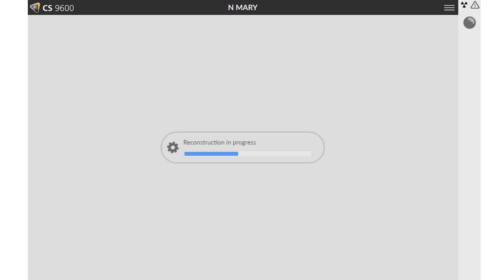CS 9600 CBCT System – 3D imaging workflow using SmartAuto 3D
Capturing the right image on the first try is always something easy with the CS 9600. See the workflow for capturing 3D image using our SmartAuto 3D technology. Its only one of the multiple features that makes this Cone Beam CT unit “So smart, yet so simple”.